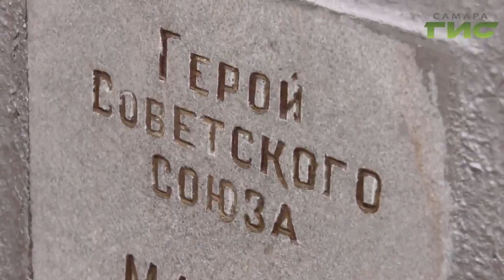В Самаре восстанавливают заброшенные захоронения участников Великой Отечественной войны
Помнить историю и быть благодарным своим отцам и дедам. В Самаре восстанавливают заброшенные захоронения участников Великой отечественной войны и тружеников тыла. Акцию приурочили к грядущему 75-летию победы. Но ее организаторы говорят - теперь за каждой могилой  будут постоянно ухаживать.